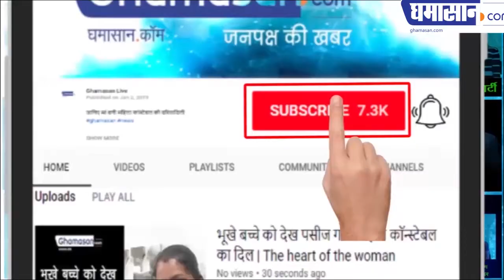मंदसौर उद्यानिकी कालेज के स्टूडेंट्स ने आज कालेज गेट पर जबरदस्त हंगामा किया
Horticulture College Mandsaur